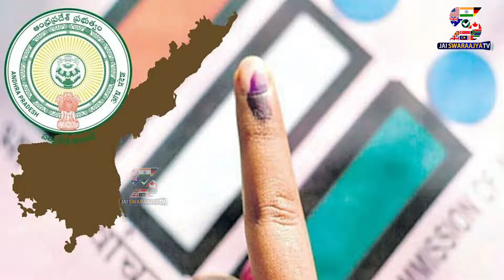ఆంధ్రా కు మూడు వేల బస్సులు | Three Thousand Buses To Andhra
ఆంధ్రా కు మూడు వేల బస్సులు..
 Three Thousand Buses To Andhra